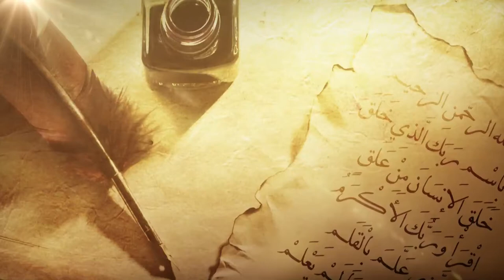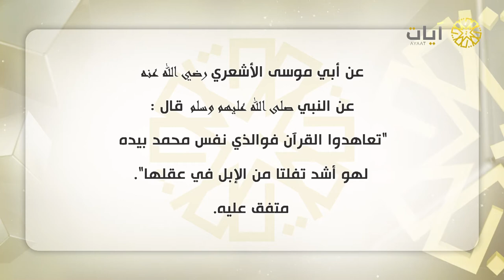زاد_القراء " قواعد المتشابه في القرآن الكريم " | لـ د. فواز الحنين